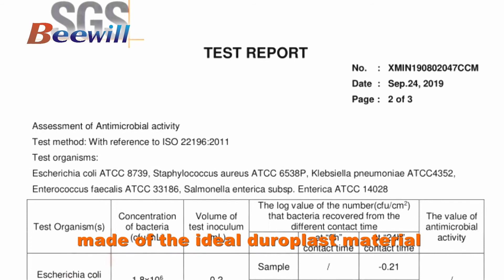Beewill art pattern toilet seat, fun only works with function.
Life can be fun and colorful unless you do not want it to be
Solid printing into the material, never fading and scratch-free
Special high gloss technology
Equipped with the Beewill patented hinges of quick release
and automatic close,
made of the ideal duroplast material,
fun only works with function.

Bright up your bathroom with an art seat.